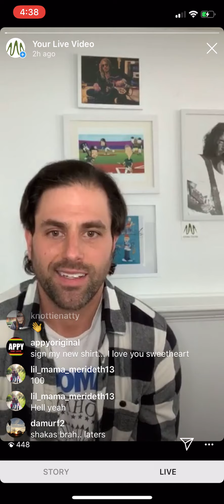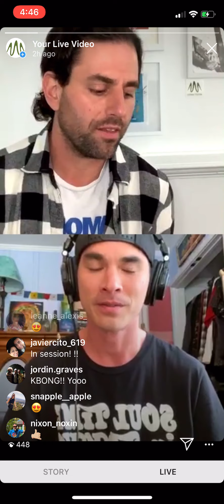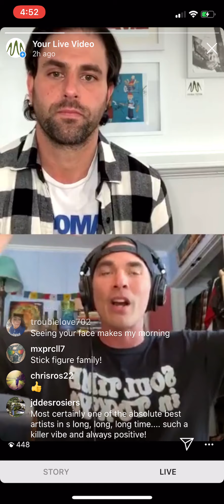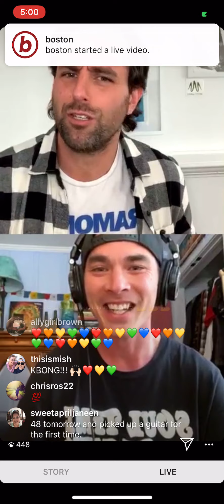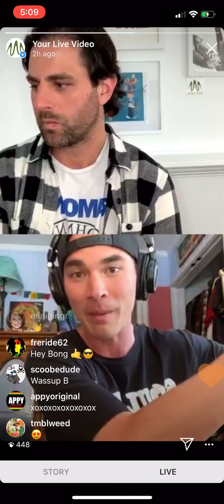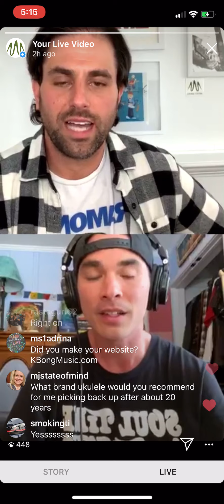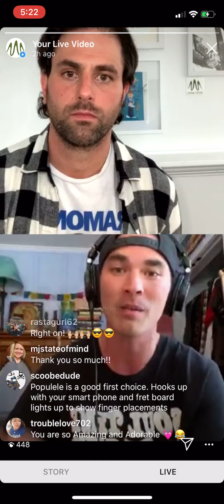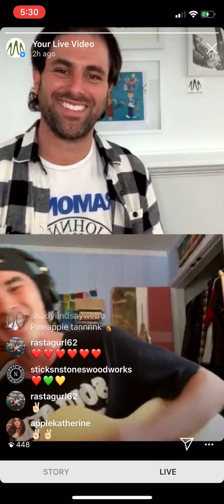KBong - Artist Waves Interview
KBong chats with Jeff Gorra of Artists Waves on Instagram live 4/28/20